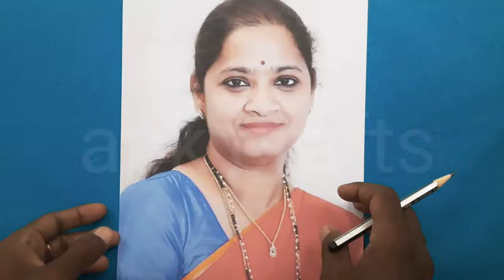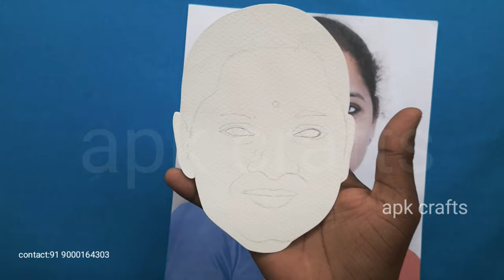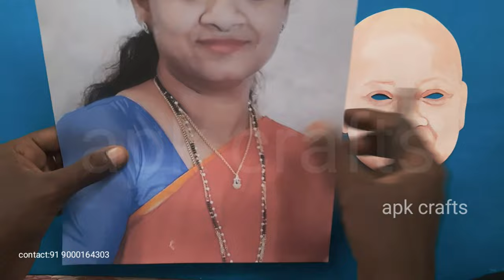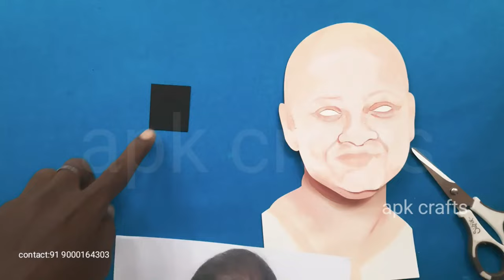Chinta Anuradha |Chinta Anuradha Mam paper craft | Mp Anuradha Paper Craft | How To Make women Face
How To Make Beautiful woman Paper Craft
Chinta Anuradha Mam
Materials
1. Color Papers ( Canson Papers )
2. scissors
3. Fevicol
4. Pencil & Eraser
5. white canson paper
6. Inkless pen
7. colour Xerox (photo)